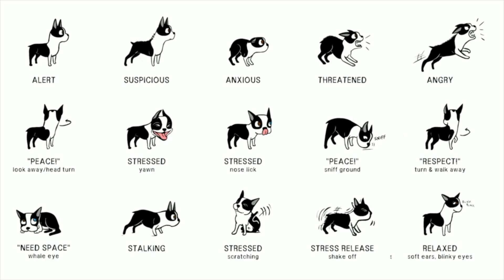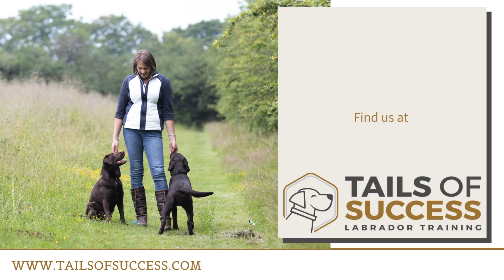Understand what your Labrador Puppy is telling you - Body Language Basics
As Labrador owners, we don’t share a common language with our pups, so they can't verbally tell us when they're having a bad day or feeling uncomfortable. It's up to us as their carers to recognise the subtle signs and understand how our dogs are feeling.

Reading your Labrador puppy's body language and knowing your pup's signals means you can spot when something isn't quite right in their world.

Body language is a big communicator for dogs. Listening to what your puppy's body language is telling you and acting on it can make all the difference. Step in and create a better situation for them before things become too overwhelming.

Join us as we delve into the key signs to look out for and learn how to respond to ensure your Labrador puppy feels safe, happy, and understood.

Check out this video and more in the Labrador Puppy Support sections of the channel from Tails of Success - Labrador Training